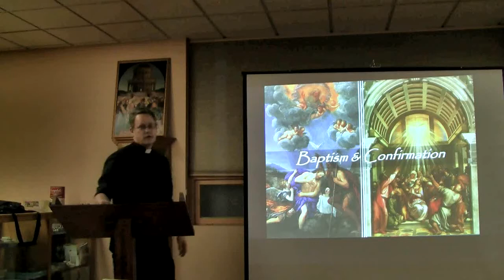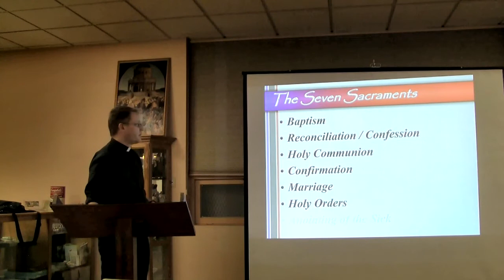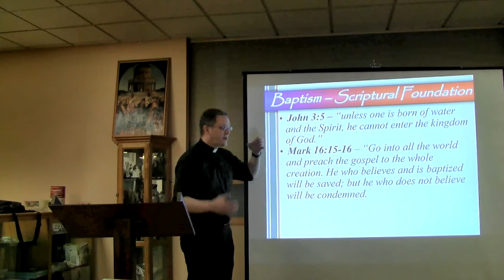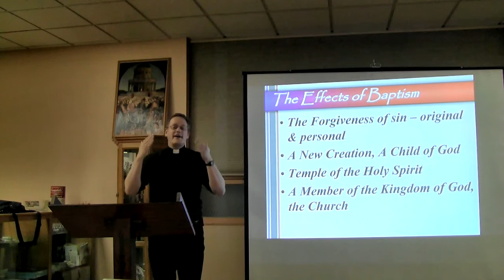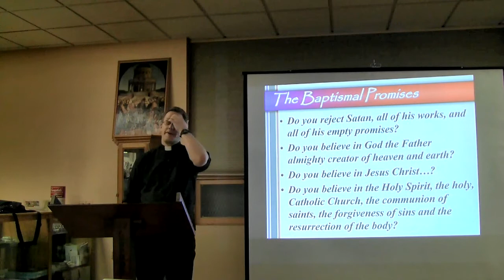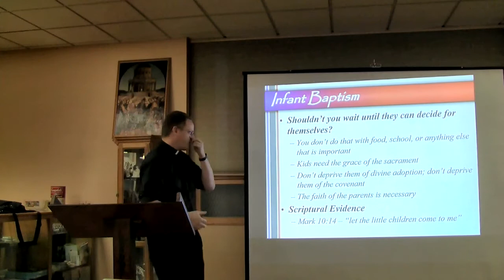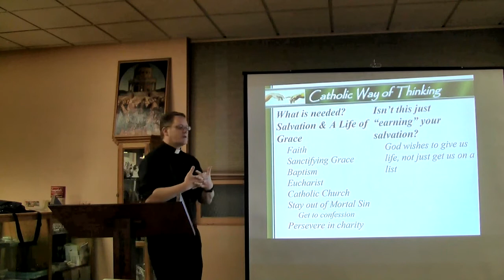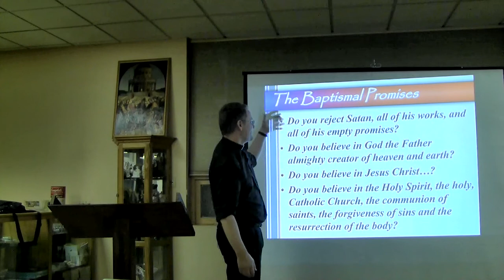RCIA17-10 Baptism and Confirmation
RCIA Class #10 given on 11/29/2017 by Fr. Matt Hartley at St. Therese Catholic Church in Aurora, CO.  Discusses why we have sacraments, specifically baptism and confirmation.